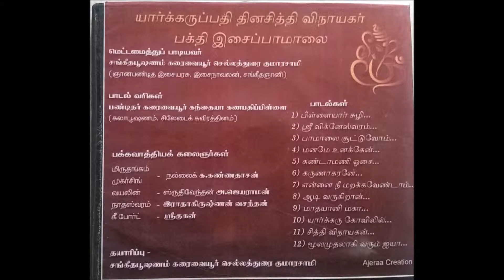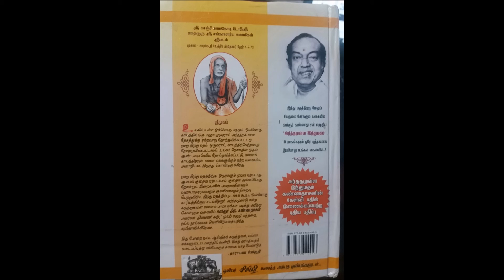பக்தி இசைப்பாமாலை பாடல்-04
யார்க்கருப்பதி தினசித்தி விநாயகர் ஆலயத்தின் பக்தி இசைப்பாமாலை. யார்க்கரு கரவெட்டி கிழக்கு கரவெட்டி.